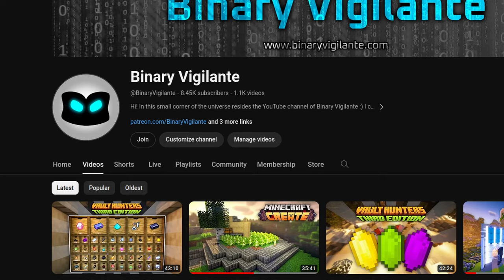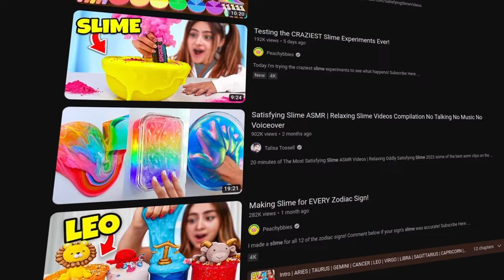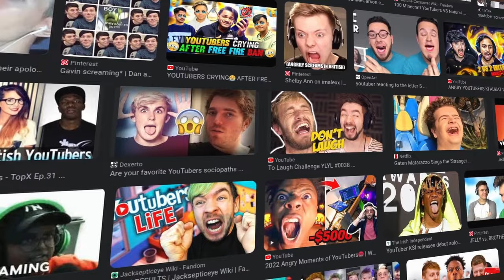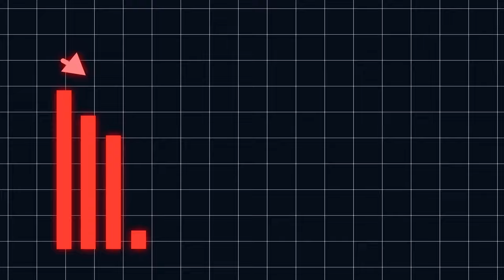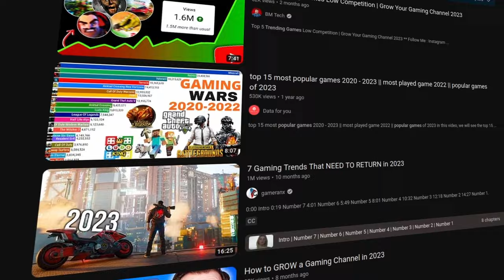Making Money on YouTube is REALLY HARD for Some People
I have spent tons of hours making YouTube videos, yet I am earning almost nothing. Today I am sharing some of the problems I have with YouTube.